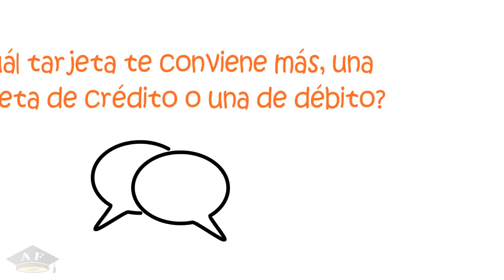Tarjeta de crédito Vs Tarjeta de débito | ¿Qué es mejor?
Tanto la tarjeta de Crédito como la tarjeta de débito sirven para pagar, es decir reemplazar el dinero en efectivo. Sin embargo son dos herramientas diferentes. ¿Cuál es la diferencia entre la tarjeta de Crédito y débito?